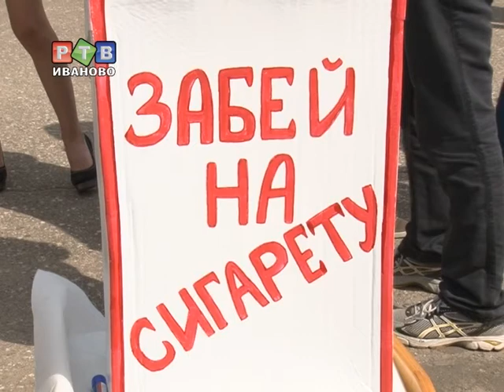Молодёжь "забила" на курение